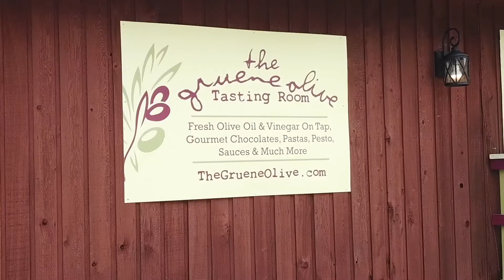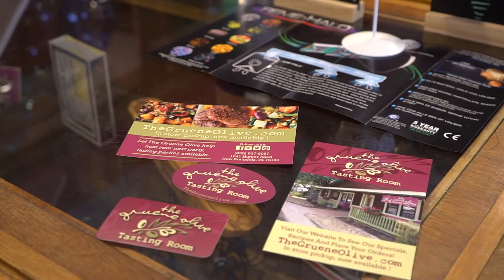Flip Flop Friday's w/ Gruene Olive Tasting Room Episode #1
Flip Flop Fridays with Shawn Phillips Episode #1
Special Guest - Gruene Olive Tasting Room

Shawn Phillips is a "Image Sculptor" at Studio MSP in New Braunfels, Texas. Known for his Flip Flops, Shawn decided to have some fun with his clients and the great Little town in Texas he lives in. So come along this fun flip flop journey in marketing, small town living, and just remember: " Your flop flops only go so fast" - Shawn Phillips

This episode is with Gruene Olive Tasting Room. Looking for great flavors in cooking? The Gruene Olive Tasting Room is a beautiful shop located in historic Gruene, Texas. They offer fresh Olive Oil & Vinegar on tap, Gourmet Chocolates, Pastas, Pesto, Sauces & much more!